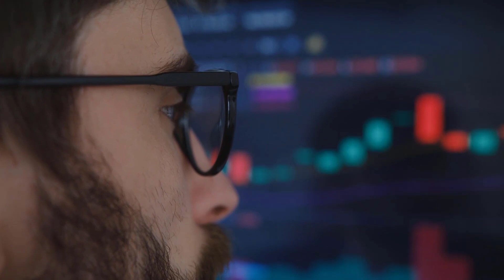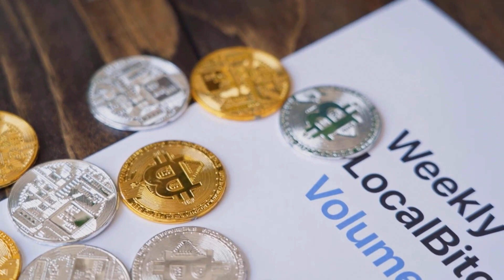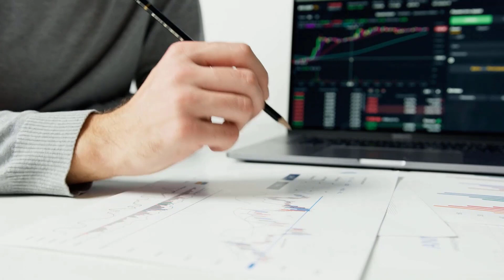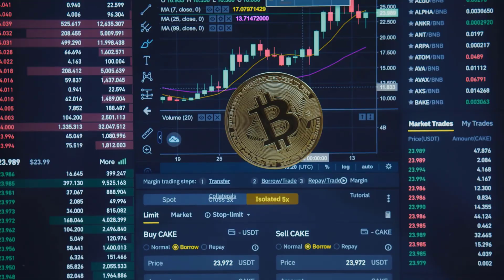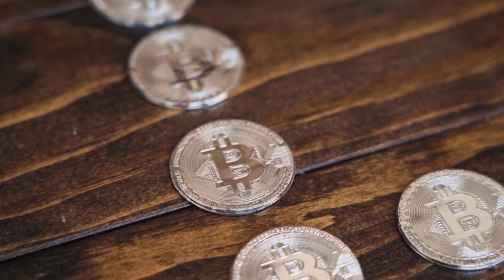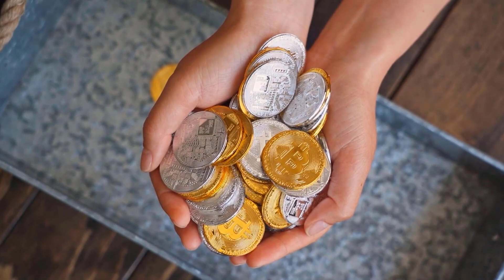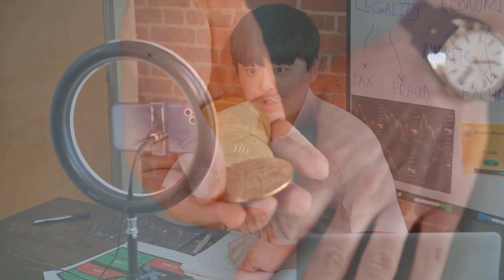ETH FINAL ALERT THAT WILL SHOCK YOU - ETHEREUM PRICE PREDICTION 2023